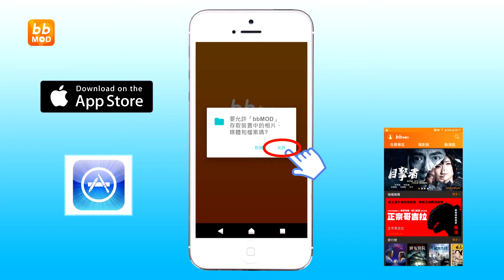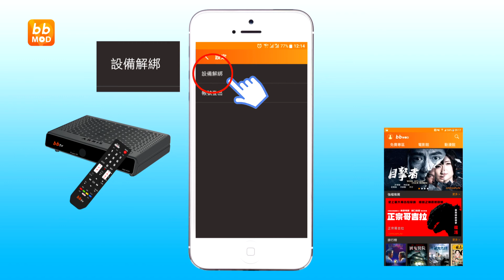【bbMOD操作說明】配對機上盒 (iOS版)